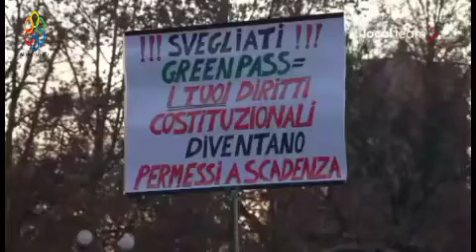MANIFESTAZIONE MILANO NO GREEN PASS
Oggi 11/12/2021 a Milano all'arco della pace si è radunata una folla di persone che pacificamente ha deciso di esprimere il loro dissenso in un modo differente dal classico corteo che passa per il centro cittadino. Un alternativa dovuta alle trappole in piazza duomo e piazza fontana e dai tanti schedamenti eseguiti nelle ultime settimane dalla digos.
Sono intervenute molte personalità anche da altri paesi che attraverso i loro discorsi hanno dato conforto e sicurezza alle persone presenti. Anche solo radunarsi tra cittadini onesti ghettizzati, che la pensano allo stesso modo, può avere delle ripercussioni estremamente positive a livello personale ma soprattutto come comunità.